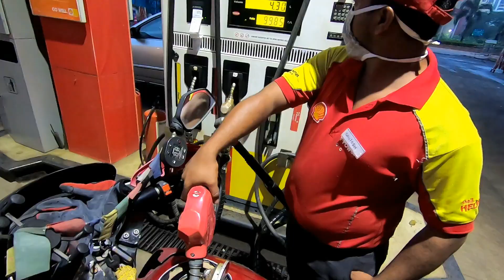My first Moto Vlog | Solo Bike ride to Kondeshwar | Marathi vlog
This is my first try with full moto vlog hope you guys like it. Please share your feedback in comment section.

Inta ID : bats_8133